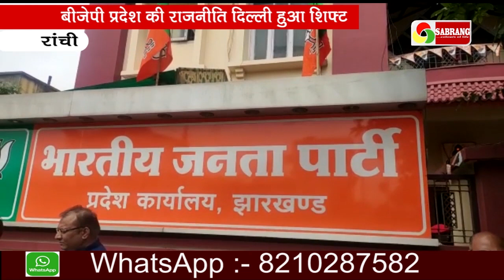9 नवंबर को जारी कर सकता भाजपा उम्मीदवारों का नाम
विधानसभा चुनाव को लेकर पक्ष और विपक्ष दोनों ही उम्मीदवारों के नाम पर संशय बरक़रार रखें हैं.कोई भी पार्टी अपना पत्ता खोलना नहीं चाह रही है.बीते कल बीजेपी प्रदेश कार्यलय में चुनाव समीति की बैठक हुई,लेकिन पार्टी ने उम्मीदवारों का अंतिम निर्णय केंद्रीय चुनाव समिति पर छोड़ दिया है.उसी को लेकर सूबे के मुख्यमंत्री रघुवर दास, प्रदेश अध्यक्ष लक्ष्मण गिलुवा और संगठन महामंत्री धर्मपाल सिंह और चुनाव प्रभारी ओम माथुर दिल्ली रवाना हो गए हैं.केंद्रीय चुनाव समिति के बाद पार्टी संसदीय दल की बैठक होगी, जो 81 सीटों के उम्मीदवारों के नामों पर फैसला लेगा।